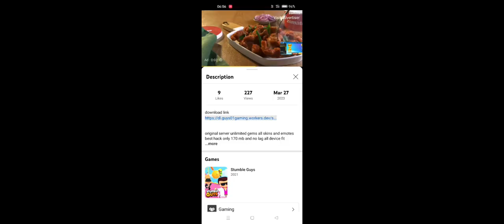stumble guys hack mod 0.48.0 download guys 01 gaming hack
pubg mobile
bgmi short
attitude video
amazing video
old pubg
chintu tv
bgmi life
stumbleguys free
stumbleguys mod

next hashtags

pubg mobile
bgmi short
attitude video
amazing video
old pubg
chintu tv
bgmi life
guys 01 gaming 0.46.3
stumbleguys hack
stymbleguys montage
pubg montage
bgmi montage
bgmi new montage
stumbleguys montage

stumbleguys youtube
stumbleguys spin
stumbleguys tiktok